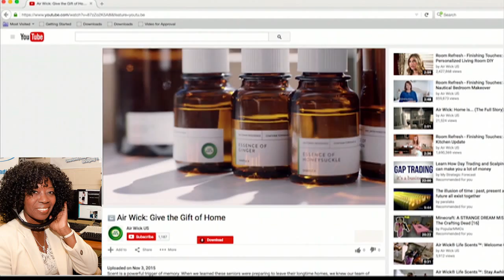Family Gatherings Danielle Blundell